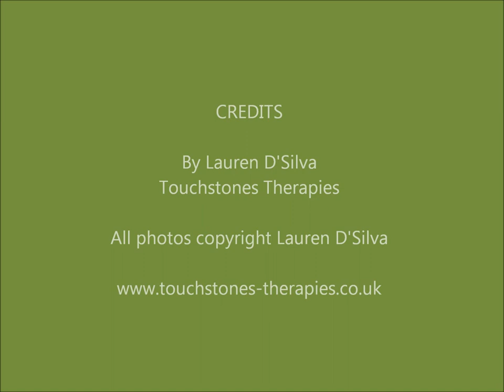A Simple Grounding Visualisation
This video leads you through a simple but effective grounding visualisation which is suitable for use at any time of day. Getting grounded is the foundation for a healthy energy system.

Lauren D'Silva is a writer, healer and spiritual teacher based in Mid-Wales UK.